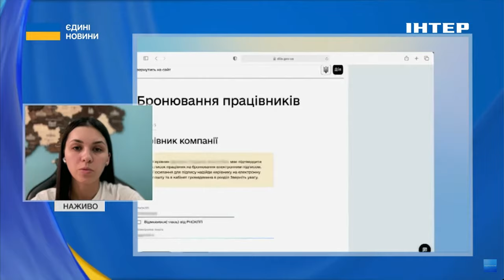📄ВІЙСЬКОВО-ОБЛІКОВИЙ ДОКУМЕНТ МОЖНА ЗГЕНЕРУВАТИ В ЗАСТОСУНКУ "ДІЯ" // Валерія Ткач